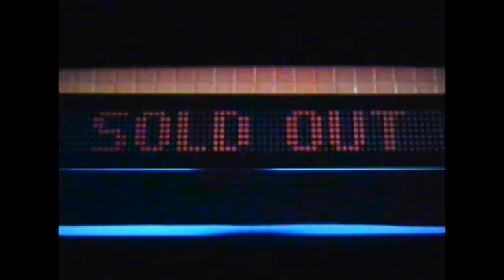AV Club, Year Zero - Schlegel Movie Guy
Character-actor Ryen Schlegel shines as annoying movie guy. Hilarity ensues.